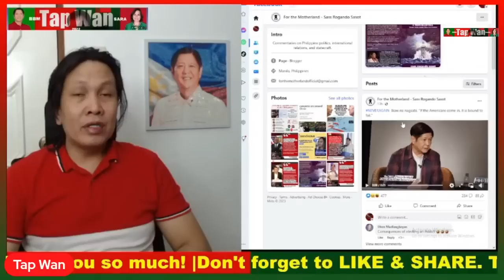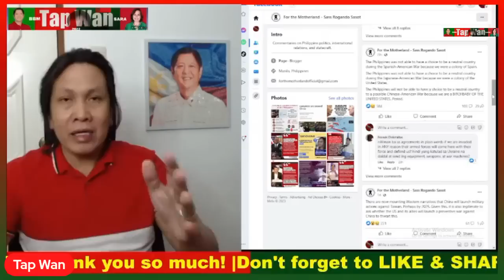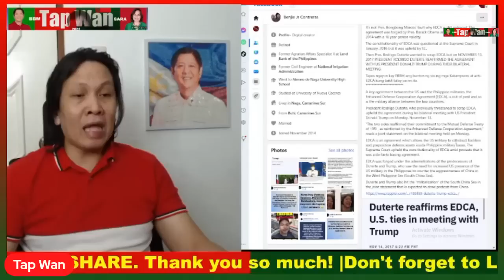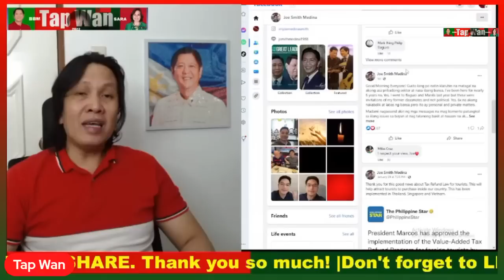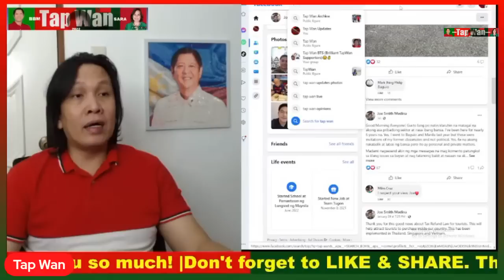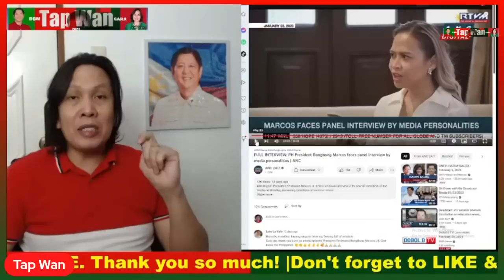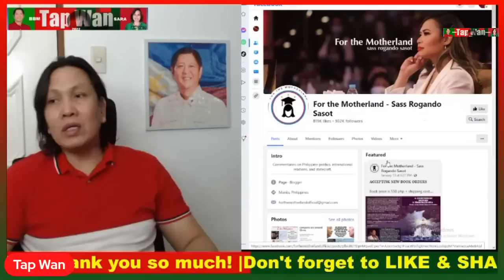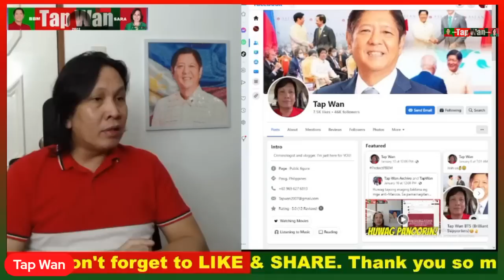For the Motherland Sass Rogando Sasot, tinuligsa mo din ba si FPRRD hinggil sa EDCA?